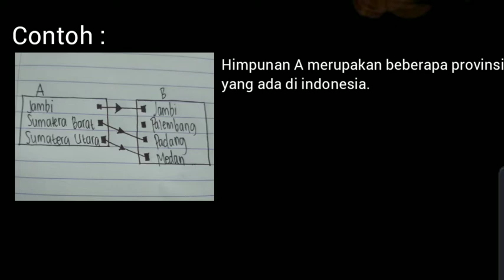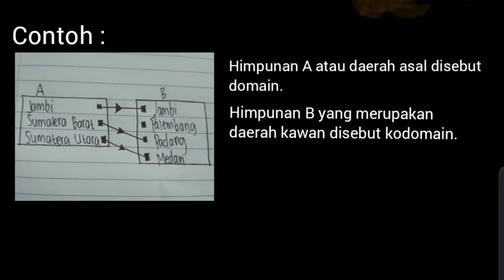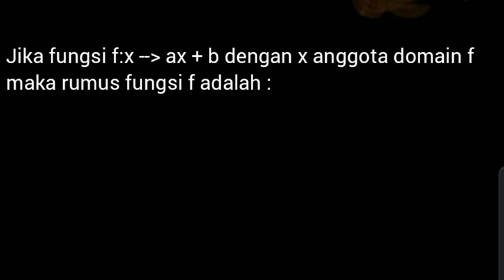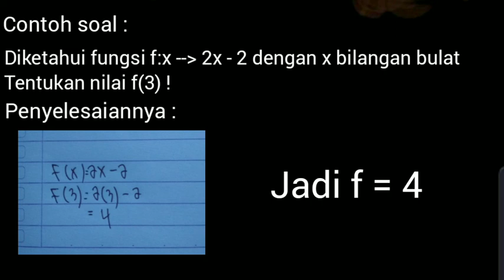Kalkulus Diferensial 2020 B Pertemuan 4 Bagian 5